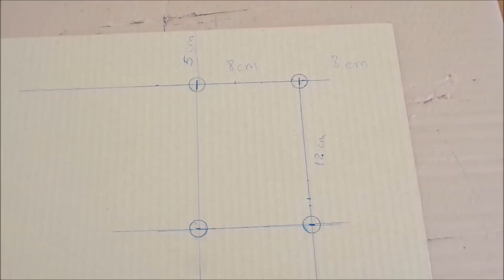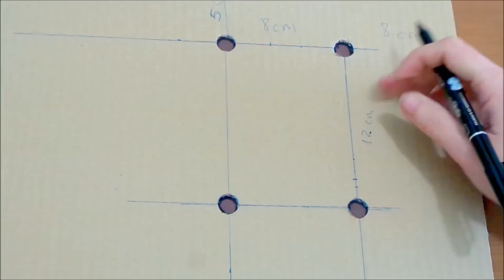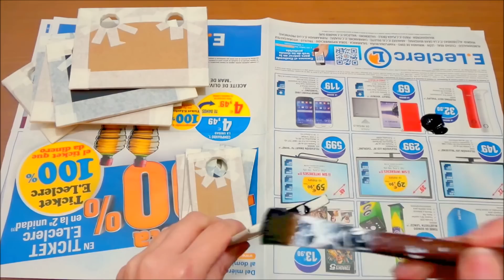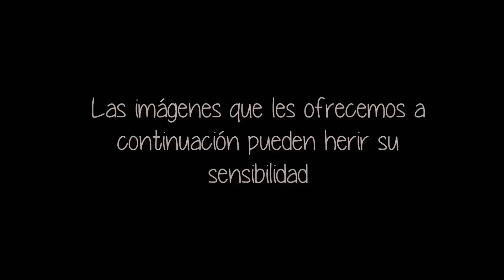Manualidad Regalo del dia del padre o día de la madre, calendario de goma eva foami y carton Isa ❤️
Me harias muy muy muy feliz si me votas en Los Premios Vlogger ¡GRACIAS!

El video de hoy es un tutorial paso a paso para hacer un calendario eterno personalizado. Yo se lo voy a regalar a mi papa el día del padre, pero al ser 100% personalizable, se puede regalar a cualquier persona en cualquier ocasión.

Puede ser el regalo perfecto para el día de la madre ya que simplemente tienes que cambiarle los colores del foami, le pones mamá y lo decoras con elementos que vayan con sus gusto, como por ejemplo costura, cupcakes, maquillajes, zapatos. Dale rienda suelta a tu imaginación para crear algo especial para la persona a la que se lo regalarás

Los materiales que hemos utilizado son:

- Cartón
- Goma eva (foami)
- Pegamento para carton
- Papel de periodico
-  Pintura acrílica
- Pegamento instantaneo
- cinta adhesiva de papel
- rotuladores
- Tijeras
- Cuter
- Papel vegetal
- boligrafo y lapiz
- Un blog de notas

Esta es una de esas manualidades que puedes regalar e incluso manualidades para vender.